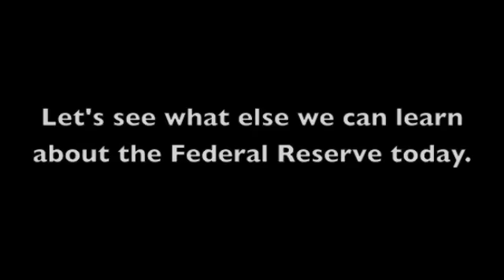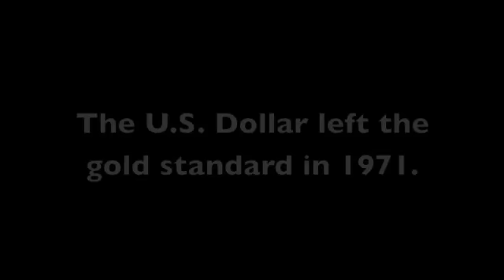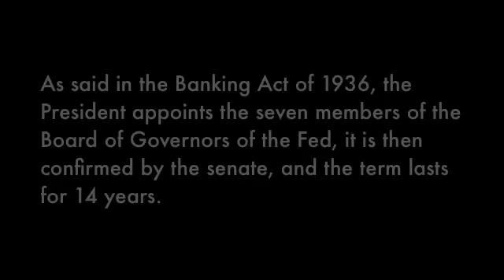Learning About the Federal Reserve on the Streets of Boston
Laura and Megan took to the streets to ask the people of Boston what they knew about the Fed, some did very well and as you can guess...some not so well.  There was a valiant effort from all and we appreciate all our participants.

Enjoy, and please take notes!